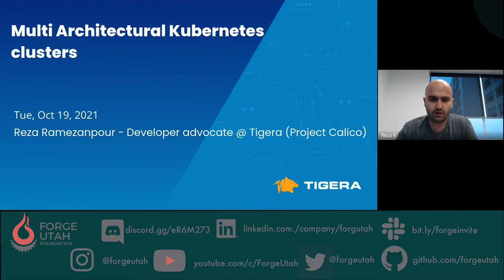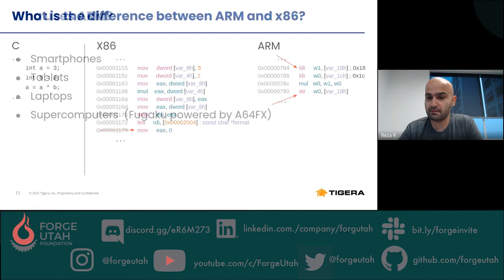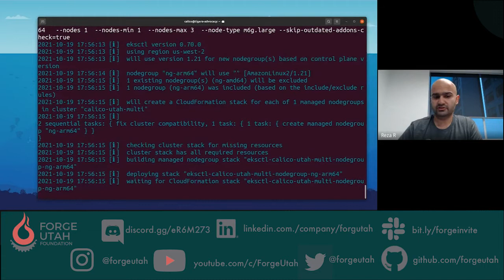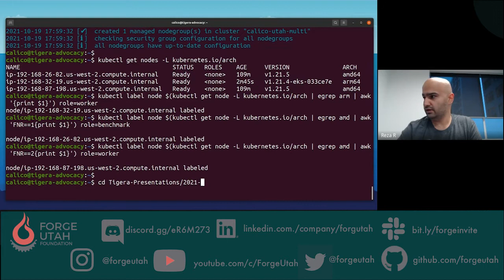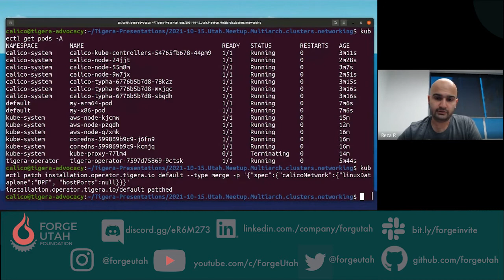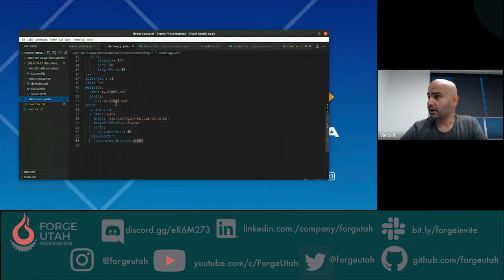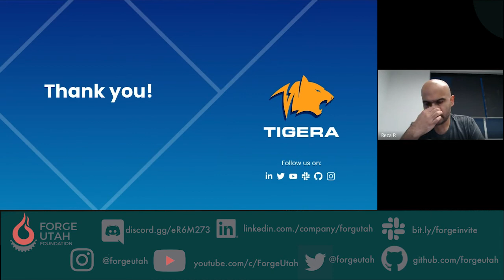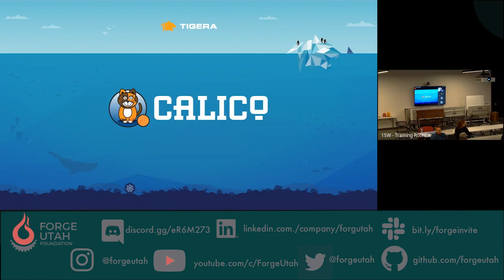Multi Architectural Kubernetes clusters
This talk revolves around ARM architecture and describes some of its potential benefit. Some benchmarks will be shown and then a demo about how to create a `Multi Architectural Kubernetes cluster` in EKS.

Bio:
Reza Ramezanpour is a Developer at Tigera where he eagerly tries to dimisitify the less known capabilities of open source. Throughout his years in IT he has been a developer, system administrator and reverse engineer.